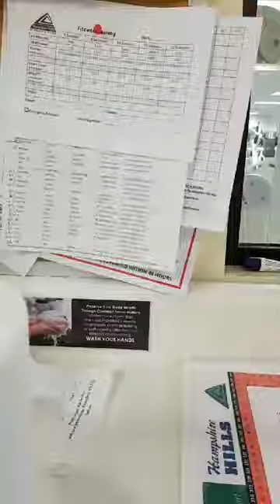Nutrition Discussion with Shelby Young 4/13